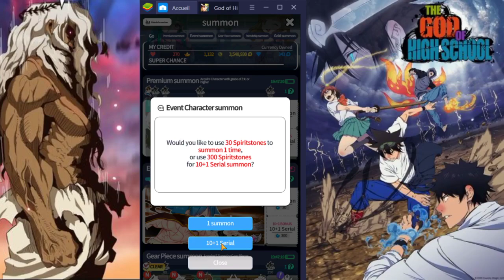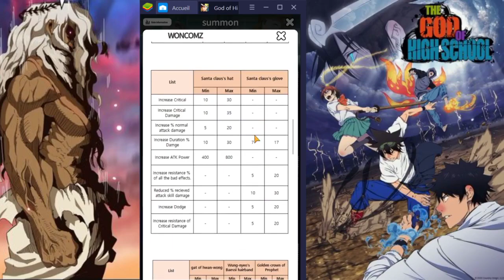CRITIQUE + INVOCATIONS GOD OF HIGHSCHOOL LE JEU MOBILE